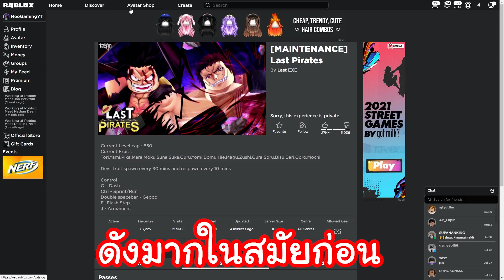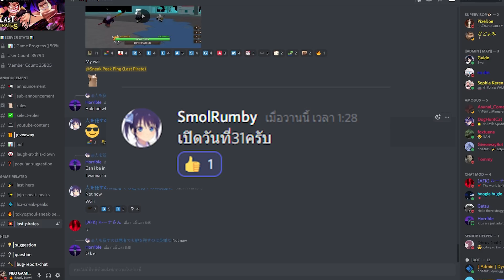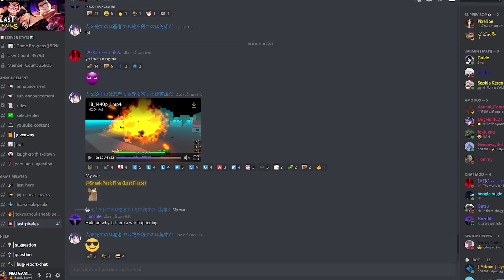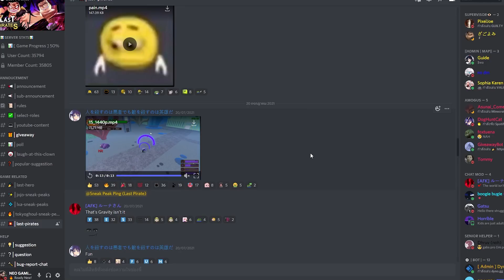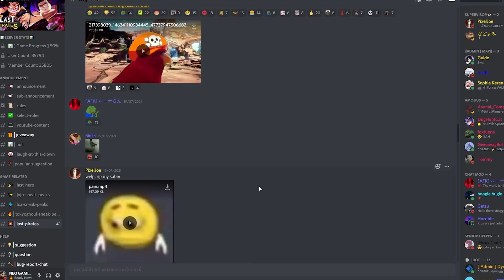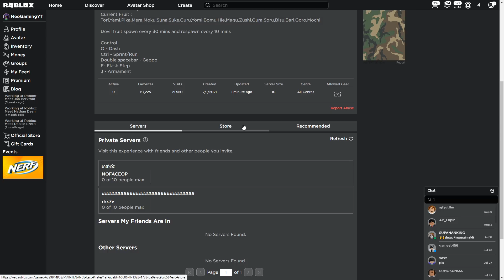🌊Roblox |🔥Last Pirates เเมพวันพีชคนไทยกลับมาอีกครั่ง! วันเปิดเกมของจริง!! กลับมาเเล้ว!{Last Pirates}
🌊🌊เสื้อ NEO GAMING🌊🌊
🌊🌊กลุ่มNEO GAMING🌊🌊